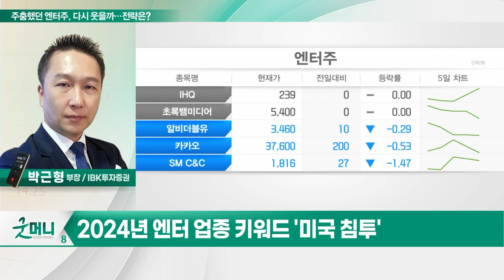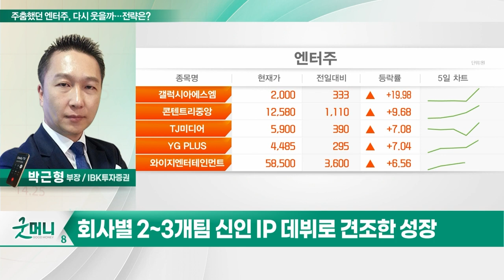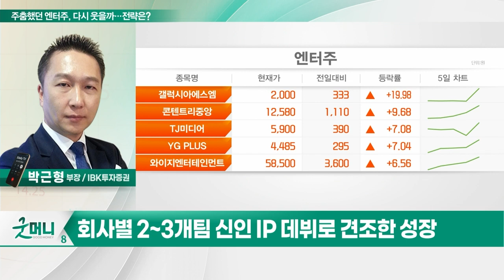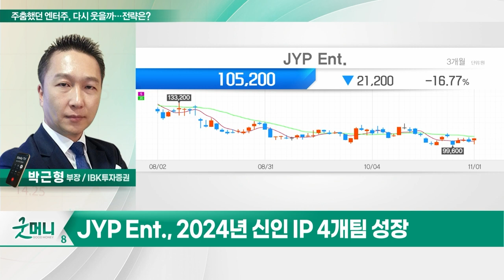주춤했던 엔터주, 다시 웃을까... 전략은?_투자 인사이트 (20231102)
Q. 주춤했던 엔터주, 다시 웃을까…전략은?

엔터주 전략 미디어 미국_침투 현지화_전략 JYP Ent.